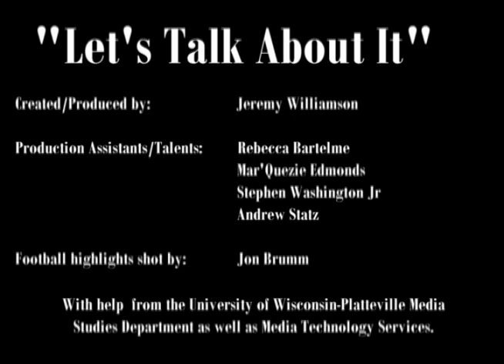Let's Talk About It: Episode 6 - UW-Platteville Sports Show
ALL THINGS PIONEER ATHLETICS
- Men's and Women's soccer updates
- Exclusive interview with football's defensive coordinator Mike Schmidt and defensive lineman Andrew Robinson